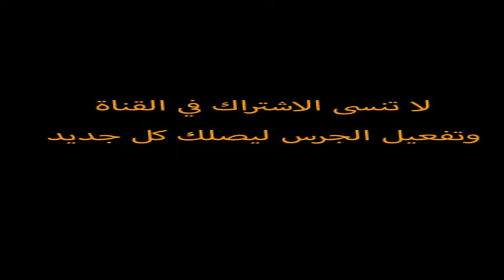شاهد تصريح رائع و مضحك لحكيمي و بوفال بالدارجة بعد الفوز على المالاوي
بالدارجة  تصريح مضحك لحكيمي
شاهد تصريح رائع و مضحك لحكيمي و بوفال بعد الفوز على المالاوي
 تصريح مضحك  بوفال بالدارجة
تصريح خاليلوزيتش